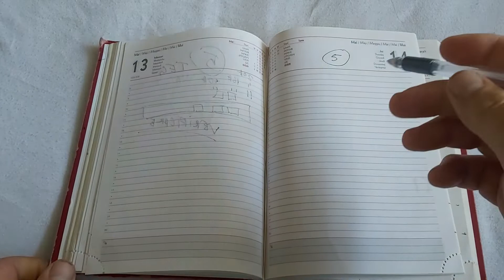întrerupătorul (lecția de nota 5)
sper să ajute pe cineva